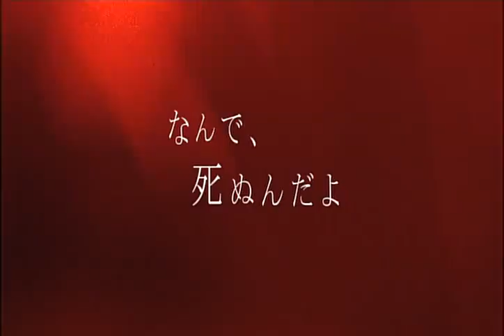スイートルーム - Last Love Part 1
This mobile drama tells four love stories, "Last Love", "Birthday", "Triangle" and "Room Service". Each love story takes place in the "Sweet Room" of a hotel.